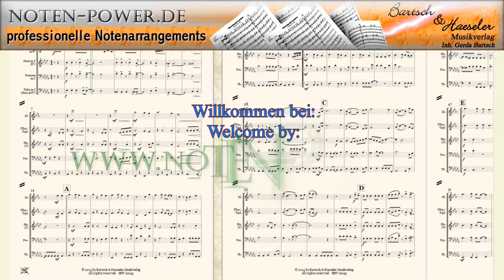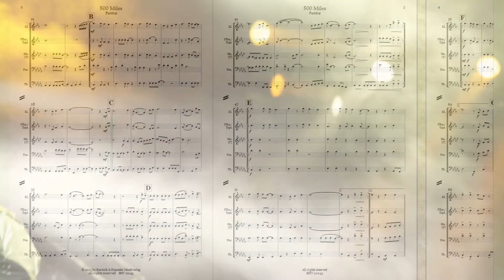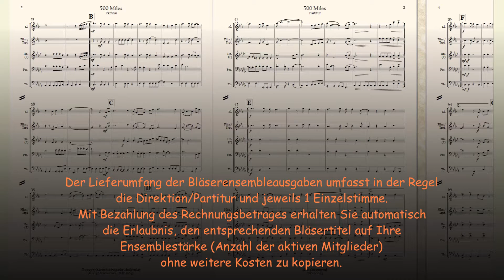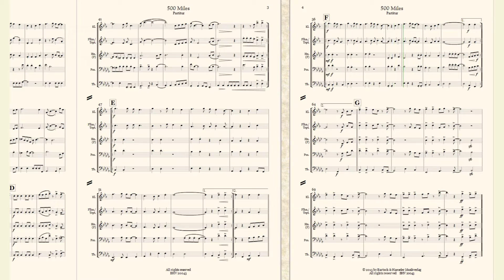500 Miles, für Bläserquintett (Klari.Flgh.Hn.Pos.Tb.)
500 Miles
für Bläserquintett

Bearb. & Arr.:
Achim Graf,
Peter Welte

Bestell. Nr.: / Order No.:
BHV 20043